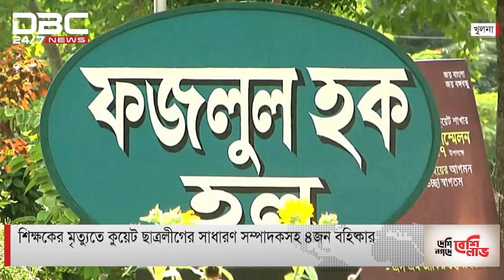কুয়েট ছাত্রলীগের সাধারণ সম্পাদকসহ ৪ জনকে আজীবন বহিষ্কার